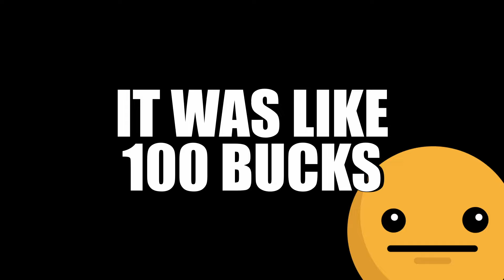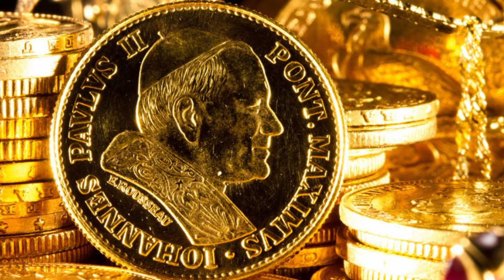The Most Outrageous Game On Steam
Postal 2
I've done it, I am a good cat owner, I've protected her from the dangers of the world, Echo will sleep soundly knowing she is safe...
Joking aside this game is mental, had a lot of fun definitely down to play again.